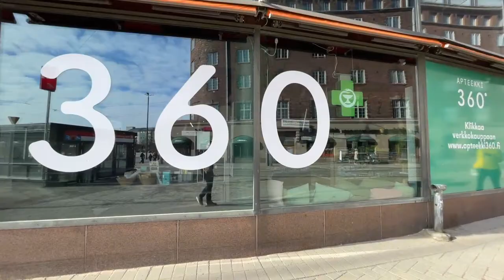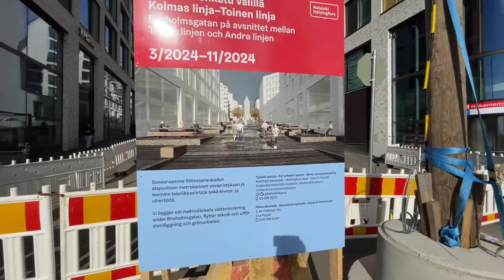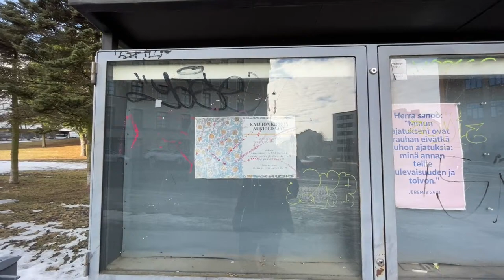Helsinki Live ☀️ Sunny Sunday Stroll in Kallio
Today we are having a Sunday afternoon walk in Kallio district.

Chat guidelines:
✨ Be a kind member of our community
💬 Send messages in English